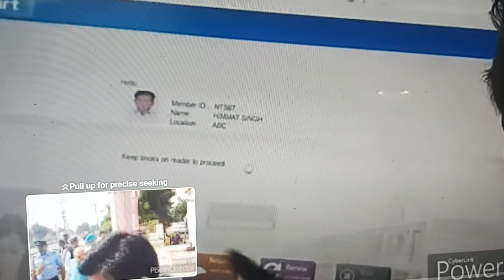RFID enabled Library